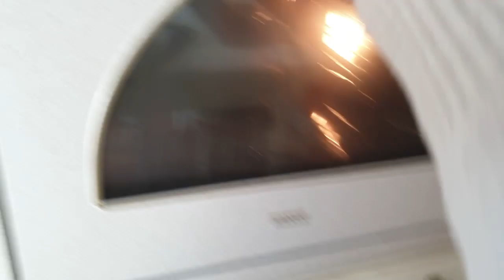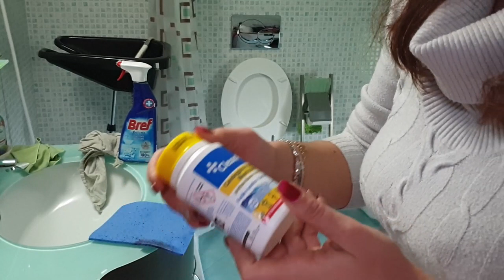Organizzazione del venerdì 🎄Pulizie e altro🎄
Ciao a tutti. Con questo video, oggi vi farò vedere come organizzo la mia giornata di venerdì tra pulizie e altro. Vi lascio alla visione di questo blog. Grazie e un abbraccio.